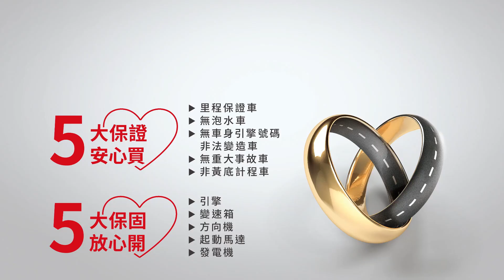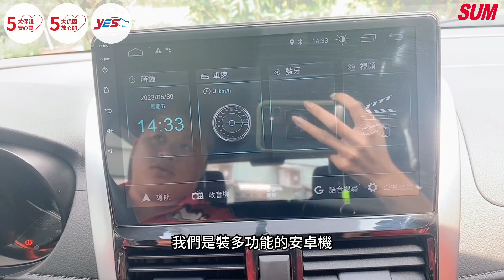【SUM中古車】TOYOTA YARIS 2015年 一手女用車 內外漂亮認證車 桃園市 達友汽車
聯絡人：值班人員
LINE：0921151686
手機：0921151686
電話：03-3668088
車輛資訊：TOYOTA YARIS
售價：33.8萬
車輛所在：桃園市八德區新興路291-1號